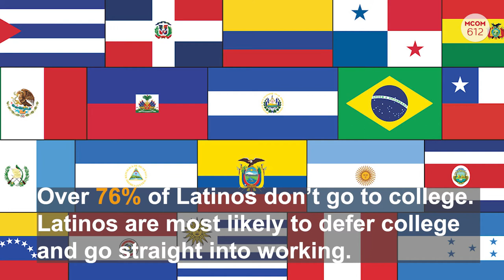MCOM612 Latinos and their journey to higher education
This video explains the struggles Latinos go through as they pursue higher education, along with resources available to help the with the process.

Sources:
PBS NewsHour: Families separated by the border share hugs and tears at special reunion YouTube video
Google images

Crew:
Editor - Sara Vargas